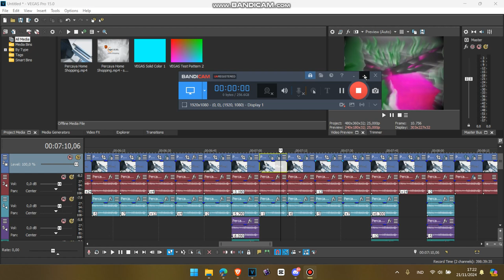How to Make G-Major 20 By Miguel Vitug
Effect by: @miguelvitug8523